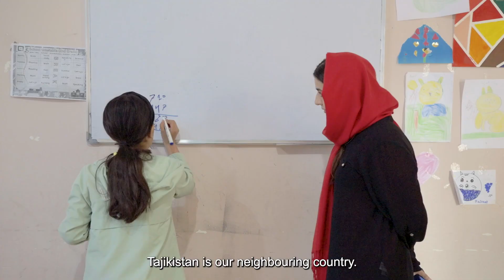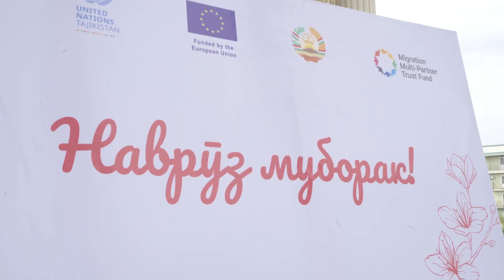Long version - "Two cultures meeting around Navruz"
Long version - "Two cultures meeting around Navruz: Afghans and Tajiks celebrating their ancient spring festival."

Teaser of the project impact video of the program "Support to displaced Afghans in Pakistan, Iran, Central Asia and Afghanistan".

This program is financed by the European Union and implemented by the International Organization for Migration in Tajikistan.

Movie Director: Lambert Coleman / Transborder Communication.
Production: 2023